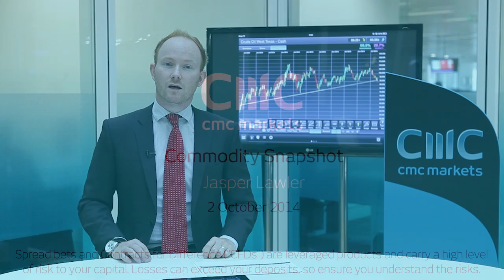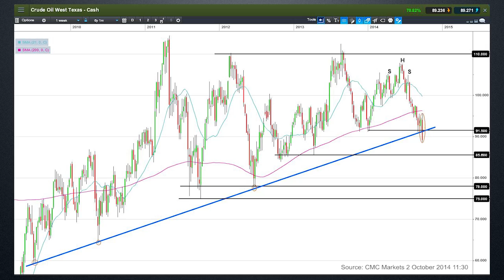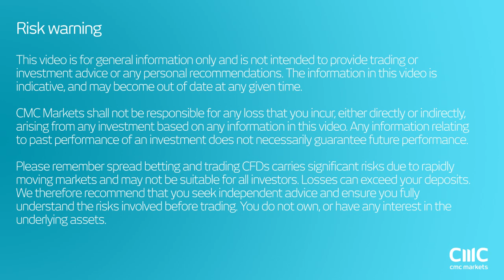Why are oil prices dropping so quickly and will it continue? CMC Markets Jasper Lawler